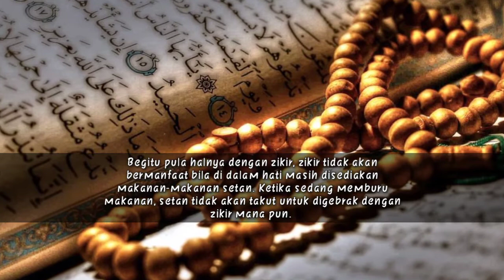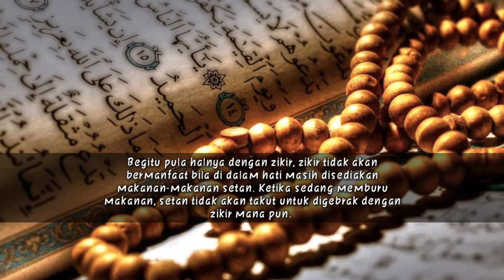SETAN YANG TAK DAPAT DIUSIR DENGAN DZIKIR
Suatu saat, Imam Ghazali ditanya oleh seseorang, Katanya setan dapat tersingkir oleh zikir kita, tapi mengapa saya selalu berzikir namun setan tak pernah terusir?

Imam Ghazali menjawab, Setan itu seperti anjing. Kalau kita hardik, anjing itu akan lari menyingkir. Tapi bila di sekitar diri kita masih terdapat makanan anjing, anjing itu tetap akan datang kembali. Bahkan mungkin anjing itu bersiap-siap mengincar diri kita, dan ketika kita lengah, ia menghampiri kita.

Begitu pula halnya dengan zikir, zikir tidak akan bermanfaat bila di dalam hati kita masih kita sediakan makanan-makanan setan. Ketika sedang memburu makanan, setan tidak akan takut untuk digebrak dengan zikir mana pun.

Pada kenyataannya, bukan setan yang menggoda kita tetapi kitalah yang menggoda setan dengan berbagai penyakit hati (Qalbu) yang kita derita.

Zikir harus kita mulai setelah kita membersihkan diri kita dari berbagai penyakit hati dan menutup pintu-pintu masuk setan ke dalam diri kita.

MARI KITA RENUNGKAN BERSAMA

Semoga bermanfaat.
Wasallam

Sumber.